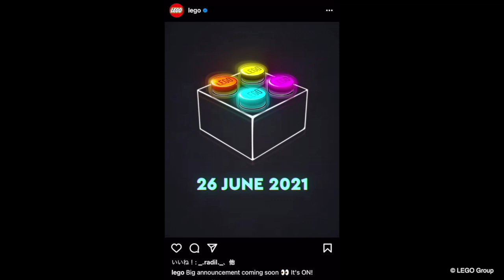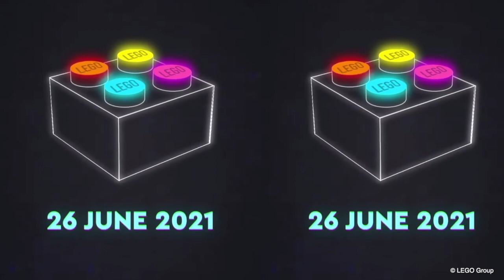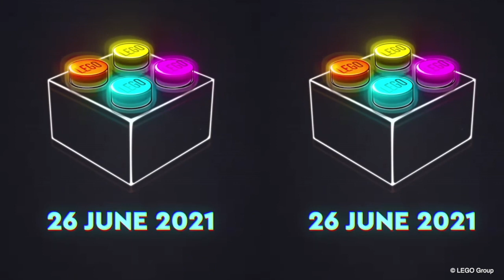【重大発表】レゴ 公式 ライティングキット くるか? / LEGO Official Light Kits ? 2021 new set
今回は、2021年6月26日にレゴから「重大発表」しますという告知がされた内容についてチェックしています。

こんにちは✨でぃすけです、この番組では「レゴ新着情報」や「昔懐かしいレゴ」を紹介しています。

⚠️紹介する内容はレゴ公式から正式に発表された内容ではないので、実際にどのような内容の発表になるのか、本当に発売されるのかはわかりません。そこはあらかじめご注意ください。